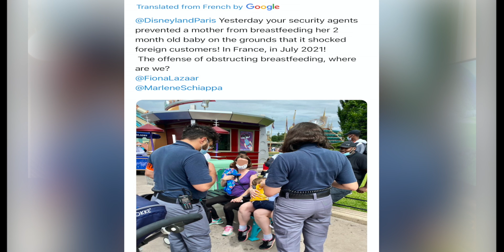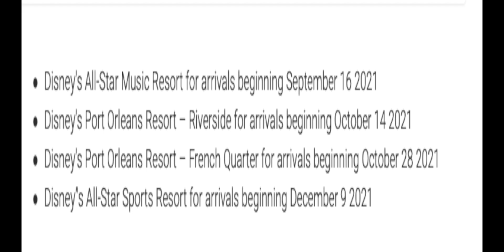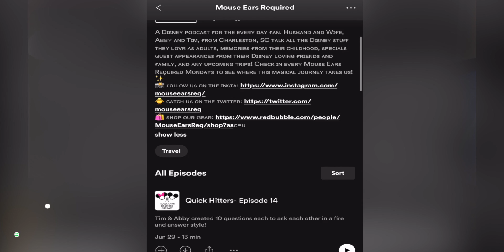Disneyland Halloween Time | Avengers: Quantum Encounter | Encanto Trailer - Disney With Washington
Just a simple guy who enjoys the finer things in life like Disney! The parks, films, news and series that are brought to us by Disney+. Join me for the ride and let's geek out together!

Always remember that there is a great big beautiful tomorrow.

Gear/Software Used:
Final Cut Pro
Canva.com
iMac/MacBook Air
Cannon Rebel T6i
Blue 1967 Yeti Pro USB Condenser Microphone